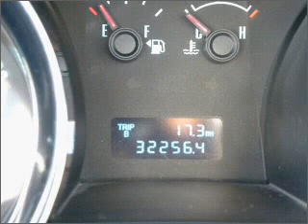2010 FORD MUSTANG - Sunrise Ford Fontana CA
Year: 2010
Make: FORD
Model: MUSTANG
Trim: V6
Engine: 4.0 liter 6 cylinder sohc
Transmission:
Color: silver
Mileage: 32256
Address: